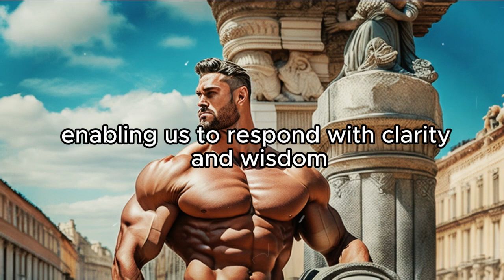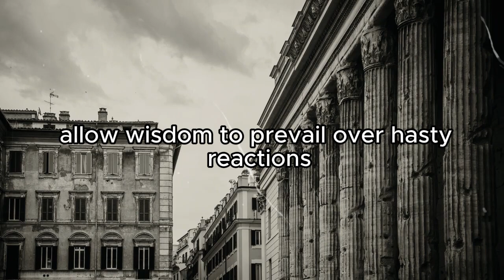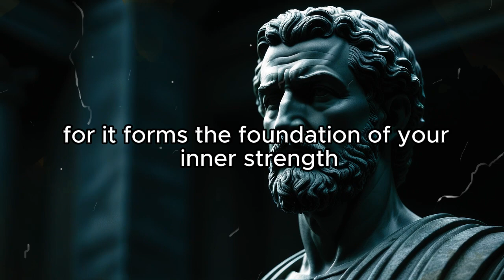10 STOIC LESSONS TO HANDLE DISRESEPECT (MUST WATCH) | STOICISM